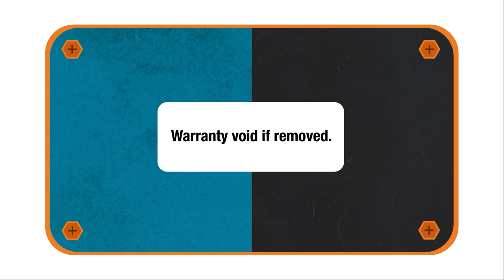Electronic Safe Teardown - The Electronics Inside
While hunting about for interesting electronic things to tear down, David stumbled upon a (relatively cheap) safe with an electronic lock. So he thought, this could be fun, a chance to test out his safe cracking skills! Besides, how hard could it be?

Engage with the element14 presents team on the element14 Community - suggest builds, find project files and behind the scenes video

Visit the element14 Community for more great activities and free hardware

#0:00 The Electronics Inside
#0:49 Electronic Lock Safe
#6:59 Give your Feedback